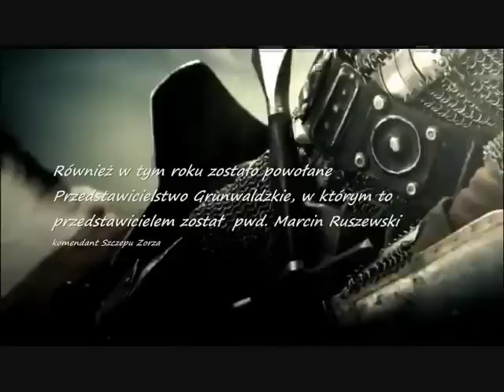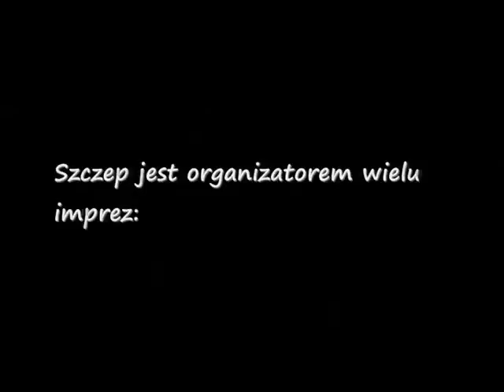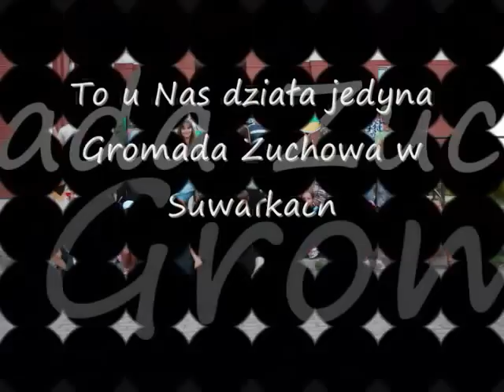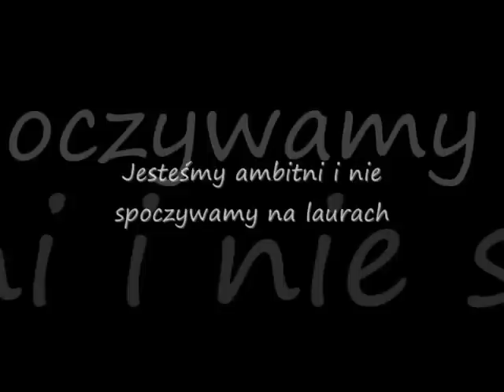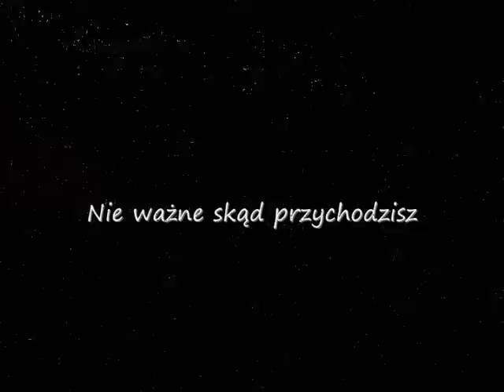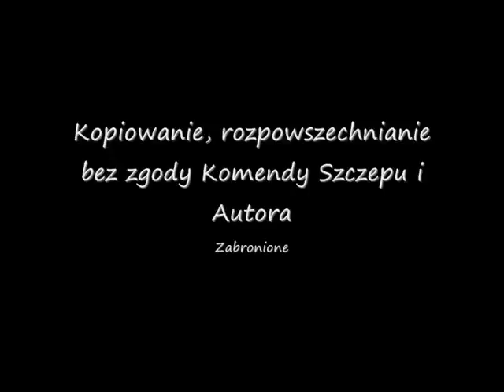ZorzaTV : Zorza- jakiej nie znacie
W filmie wykorzystano materiały Narodowego Centrum Kultury